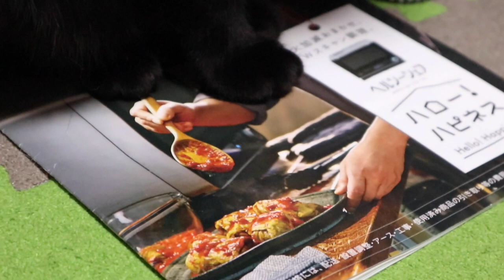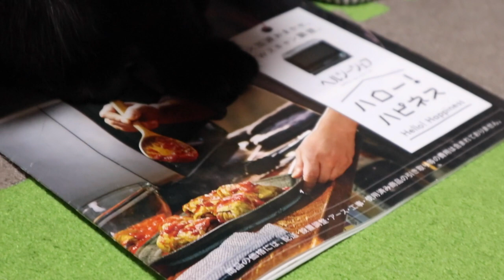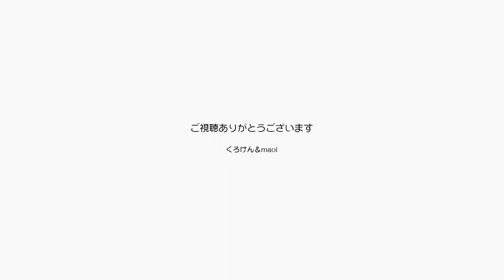給付金をもらう前に買い物をしちゃったパパの言い分【Jean & Pont 2114】2020/5/8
そもそも新型コロナの給付金はため込まずに使うことがみんなのためなんだとパパは言う。
でもまだ本当に届くのかどうかわからない今ちょっと無理やり使うってどう言うこと？
それはね町の小さな電気屋さんは今困っているんだよ、この月末を過ぎたら何の意味もないかもしれないじゃん。
だからきっとお店のおじちゃんはきっと喜んでくれるはずなんだとオーブンレンジを買いました。

2020年ジャン＆ポンカレンダー
2020年キトンシッティングカレンダー（ラブ、シオン、アンズ、チャコ、カオリン）